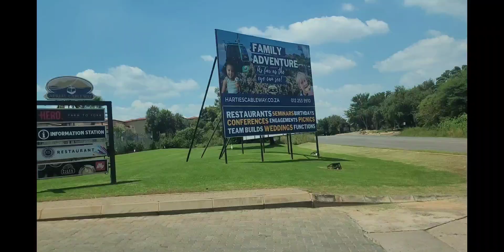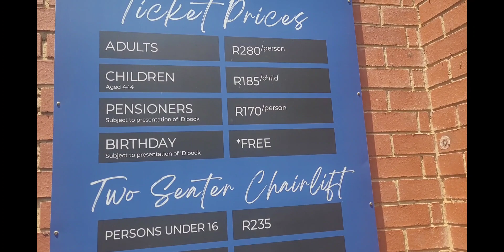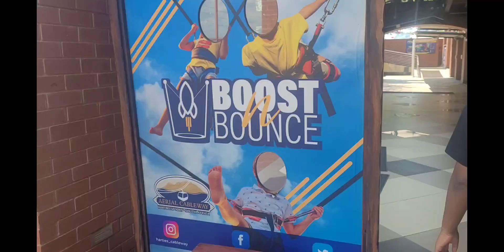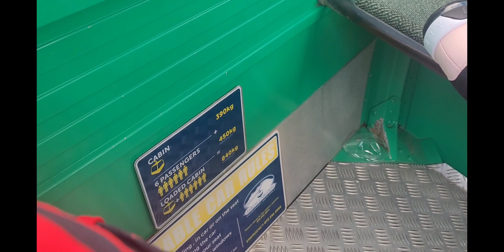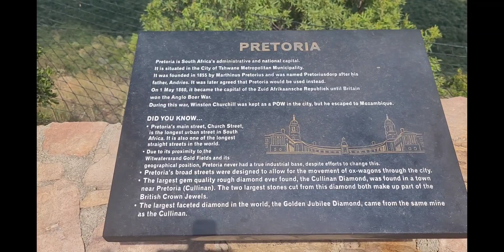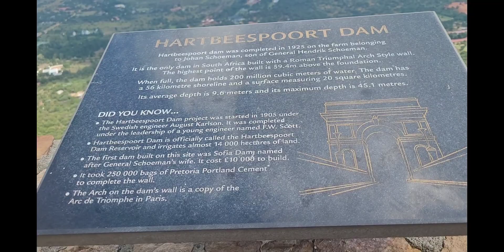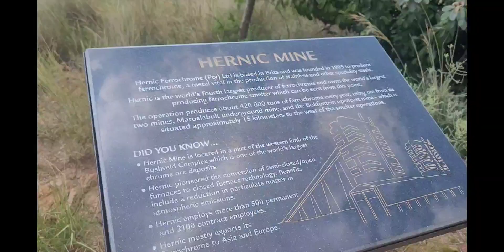The chains were loose when we were going up the Ariel Cable..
Thanks to cream blade for the non copyright music-Heaven💋💋